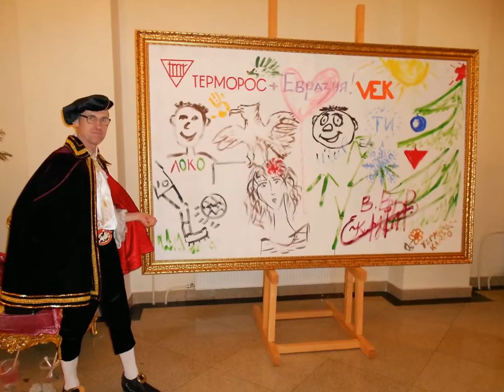Шаржист на праздник В Москве 8 985 920-36-97, Москва